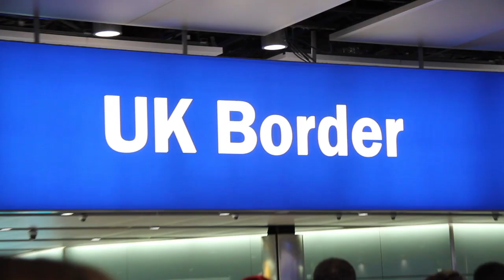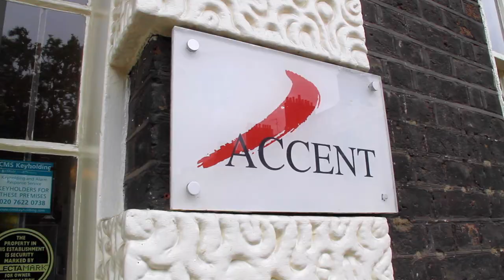Berkeley Haas Global Management Program – London Week 1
hey all! my name is juliana and I'm in the GMP class of 2022! this is a quick glimpse into the first week of my study abroad experience in London, hope you enjoy!
let's be friends ~ @julianachennn !! (: